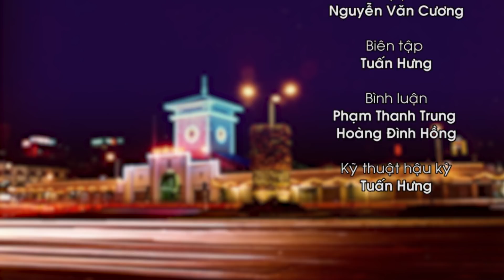TRẠNG CỜ ĐẤT VIỆT 2016 - 2017 : Vũ Văn Tuyến vs Dương Đình Chung